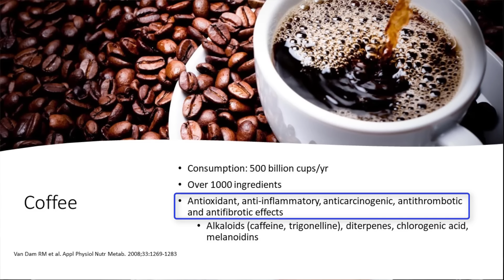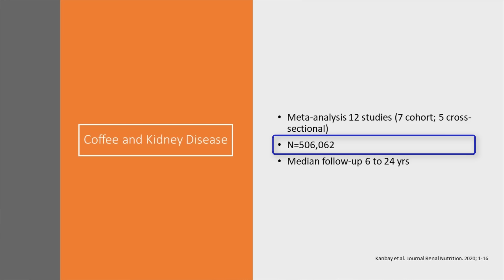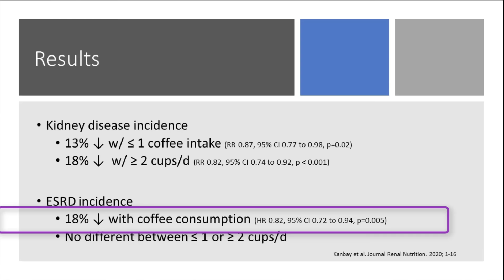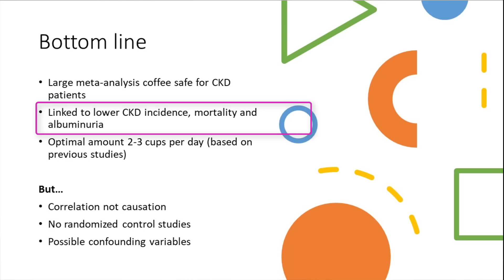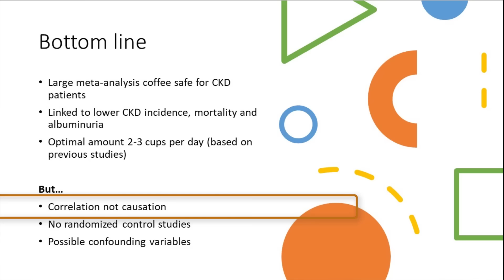How does Coffee affect Kidney Disease?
How does Coffee affect Kidney Disease? Coffee is the most widely consumed beverage on the planet. Over 500 billion cups of coffee are consumed each year. But how does coffee affect the kidneys? What is the optimal amount of coffee to drink for kidney benefits? Let's take a look at this topic in this video.

0:00 Intro
0:21 Benefits of coffee
1:16 Basics of Kidney disease
2:17 Research looking at Coffee and Kidney disease
2:42 Results of study for drinking different amounts of coffee and kidney disease
3:30 Risk of spilling protein in the urine with coffee
4:23 Bottom line